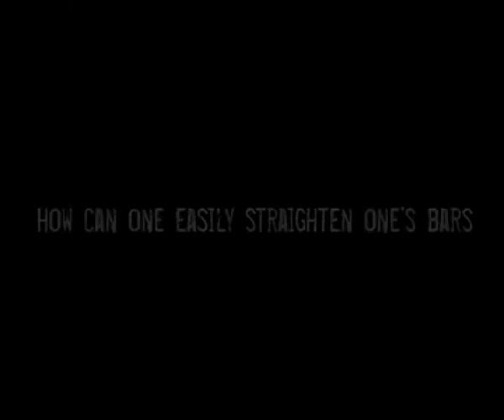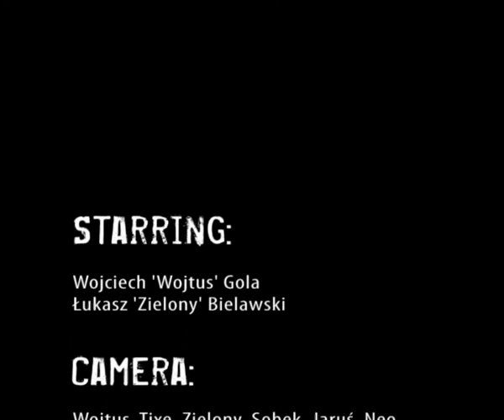Unconventional Movie Wojtek Wojciech Gola NS Bikes